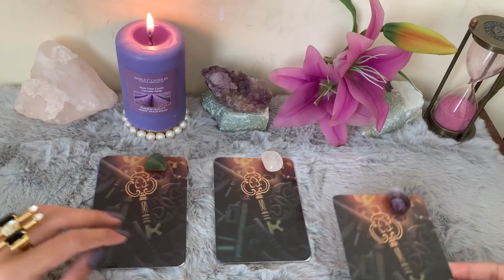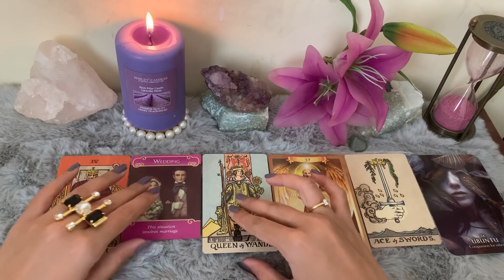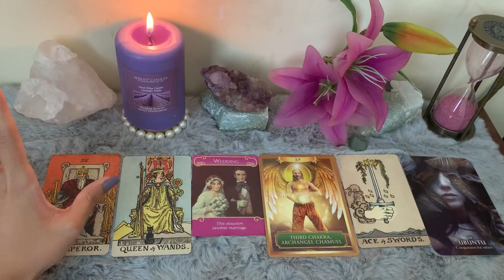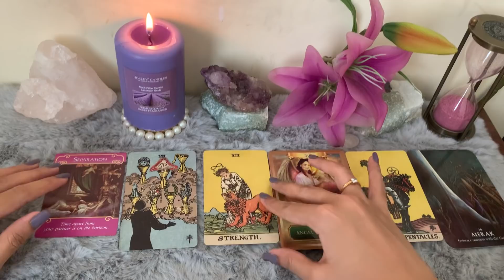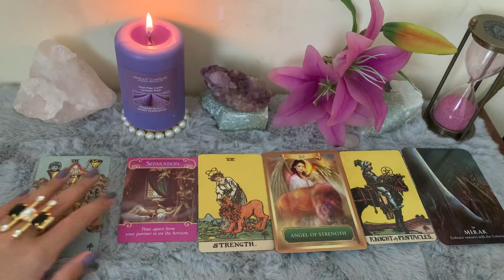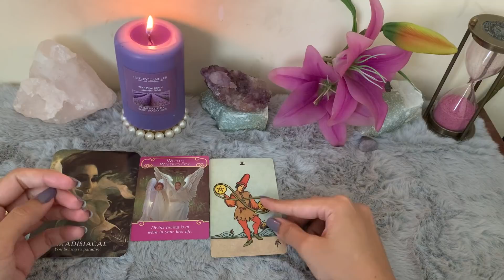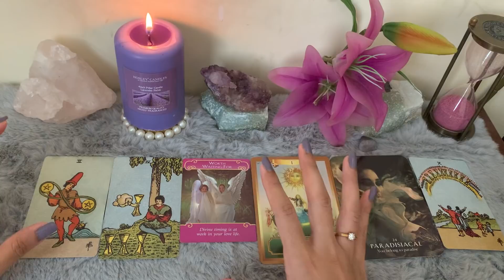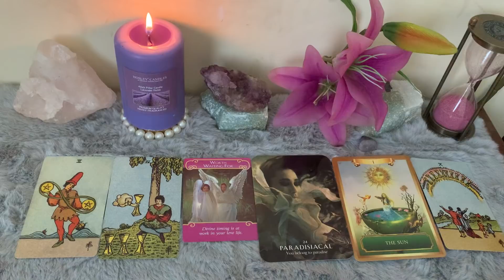**pick a card** IMPORTANCE OF THIS CONNECTION IN YOUR LIFE!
I am going to be doing these energy checkins on a weekly basis

Time stamps
Pile 1 green aventurine-  2:49
Pile 2 clear quartz- 13:07
Pile 3 amethyst - 21:29

Hi everyone, I am Neelam, a tarot reader at heart!😍

2 questions email/audio: INR500/8USD
Video recorder 2 questions (10-12 mins): INR750/11USD
Video recorder 3 questions (15-20mins): INR1200/16USD
Full reading on call:  INR1800/29USD.
Full reading on video call: INR 2500/ 34USD
Please email for slot inquiry

Decks used
Smithe waite tarot
magick of you oracle